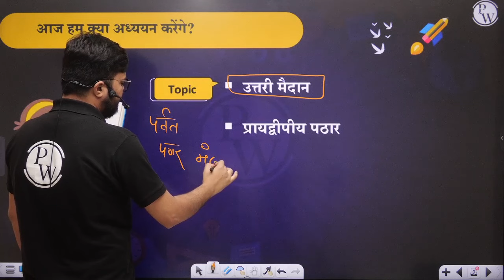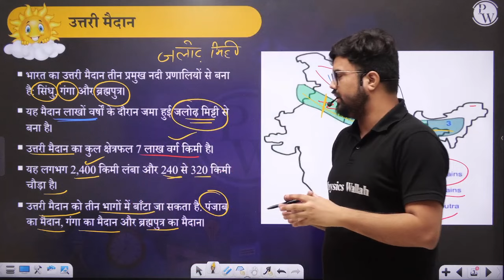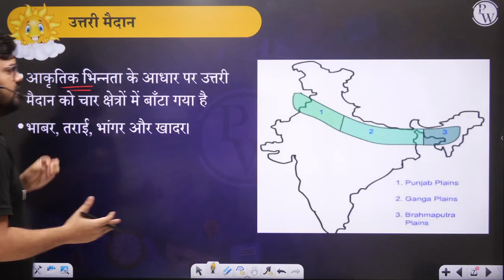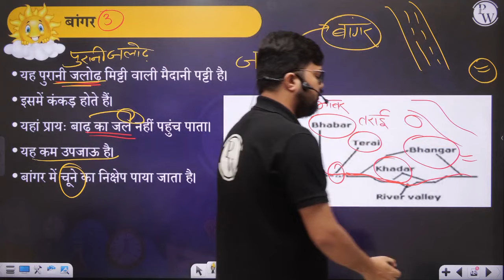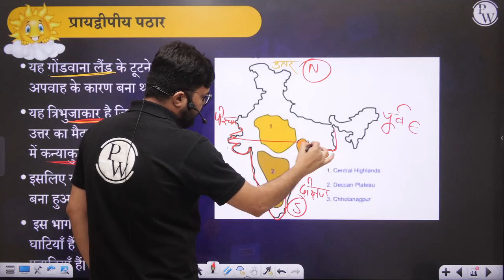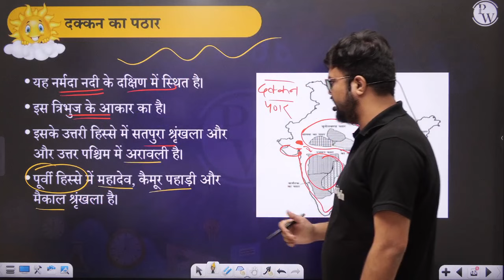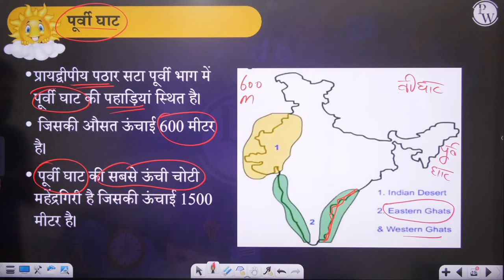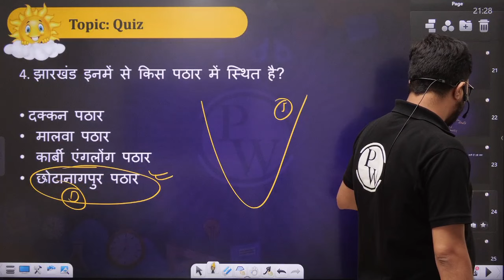भारत का भौतिक स्वरूप 02 | उत्तरी मैदान,प्रायद्वीपीय पठार | सामाजिक विज्ञान | Class 9 Hindi Medium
Bharat ka Bhautik swaroop (भारत का भौतिक स्वरूप) - Class 9 ke samajik vigyan vishay mein is video mein hum Bharat ke bhaugolik swaroop ke bare mein jaankari prapt karenge. Iss video mein hum uttarii maidaan (उत्तरी मैदान),praayadviipiiy paṭhaara (प्रायद्वीपीय पठार) ke bare mein bhi charcha karenge.Join UDAY Hindi Batch 2024 aur concept ko samajhne ke saath-saath UP Board exams mein bhi successful banne ke liye taiyaar ho jaiye!

📌PW HINDI  SOCIAL MEDIA -
📌 PHYSICS WALLAH OTHER VERNACULAR CHANNELS -